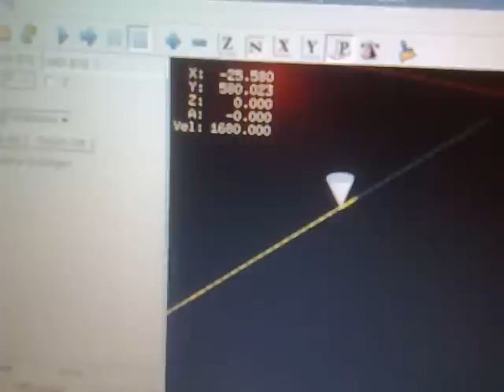cnc plans test y axesF=1680mm/min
Hi!
This is my next project.You can get some ideas viewing my cnc plans on my